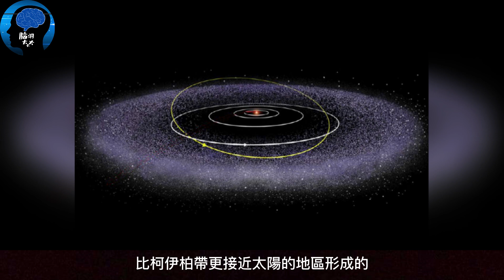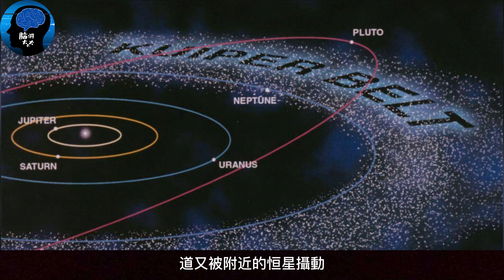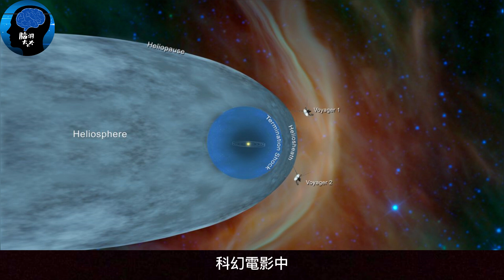宇宙最神秘的地方，走進奧爾特雲，太陽系最遠的邊界，突破星際空間的最後屏障